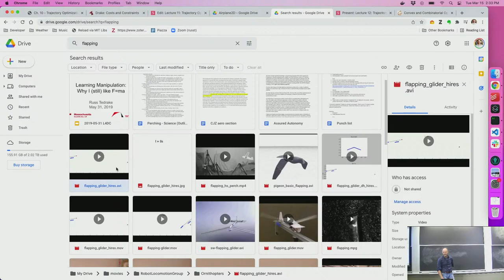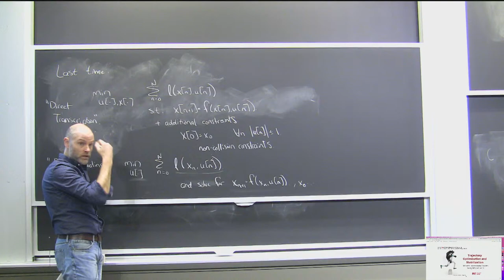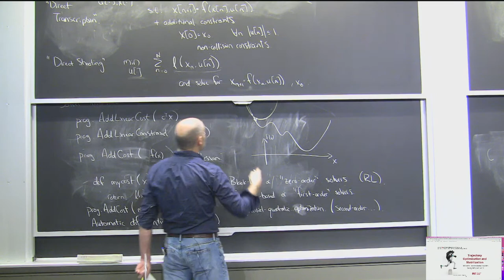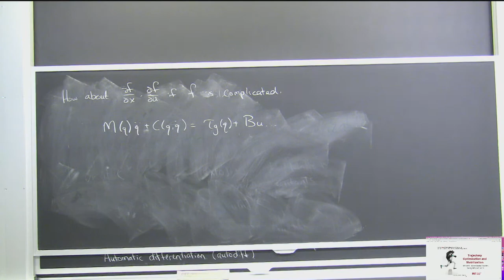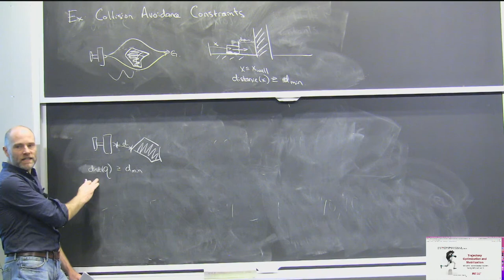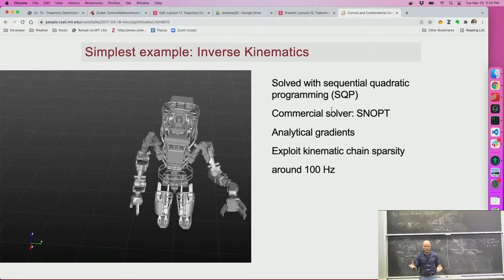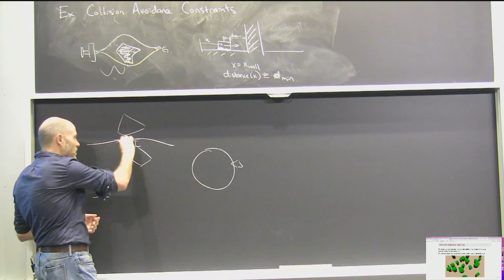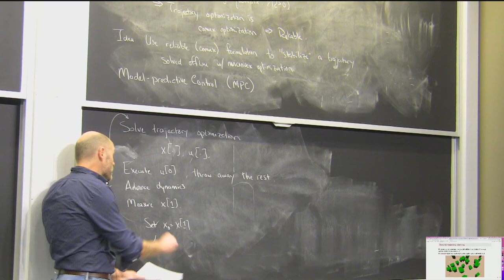Lecture 12: MIT 6.832 Underactuated Robotics (Spring 2022) | "Trajectory Stabilization"